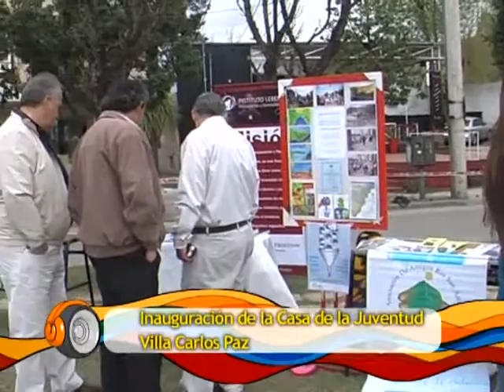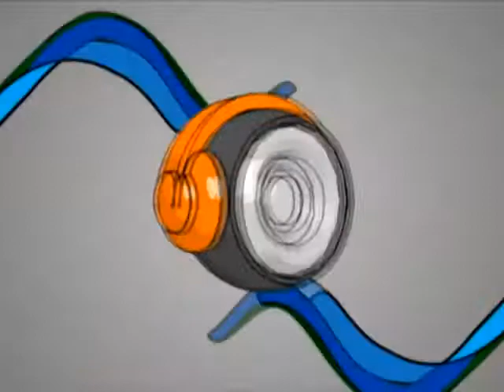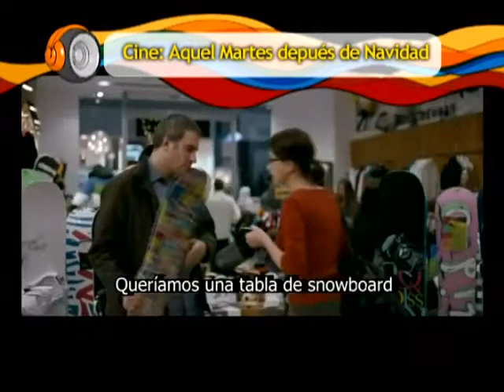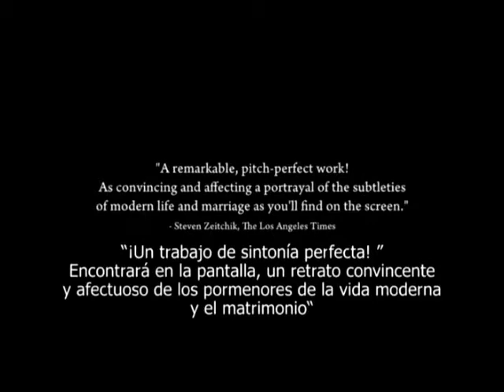bloque 4 programa 59